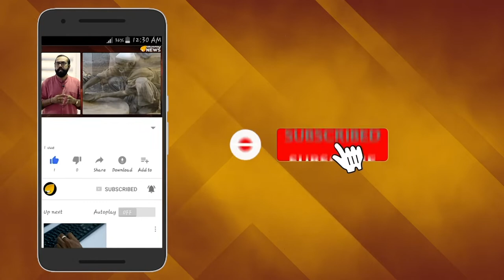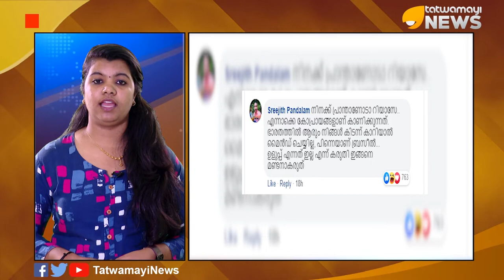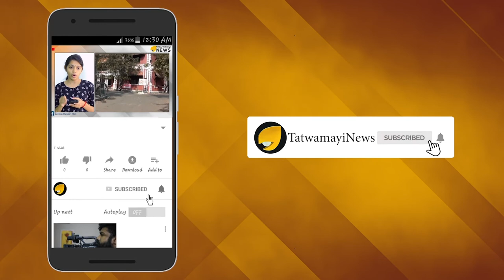കോടിയേരിയുടെ നെഞ്ചിലെ തീയോളം വരുമോ ആമസോണ്‍ കാട്ടുതീ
ജമ്മുകശ്മീരിന്‍റെ പ്രത്യേക പദവി കേന്ദ്രസര്‍ക്കാര്‍ റദ്ദാക്കിയപ്പോള്‍ കേരളത്തില്‍ നടന്ന ഒറ്റപ്പെട്ട പ്രതിഷേധം രാജ്യസ്നേഹികളെയെല്ലാം അന്പരപ്പിച്ചിരുന്നു. അത് നടന്നത് മലബാറിലെ ജില്ലകളിലായിരുന്നു. ഡി വൈ എഫ് ഐയായിരുന്നു ഇതിന് നേതൃത്വം നല്‍കിയത്. സുഡാപ്പികളും ലീഗുകാരുമെല്ലാം ഈ പ്രതിഷേധത്തില്‍ ഡിഫിക്കാര്‍ക്കൊപ്പം പങ്കെടുത്തു.‍